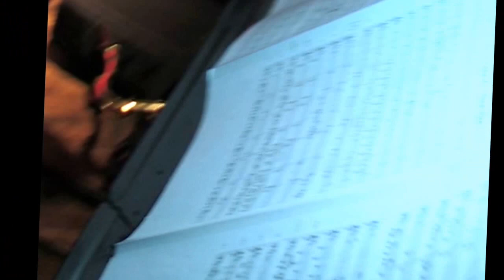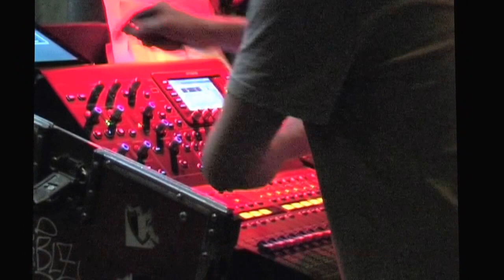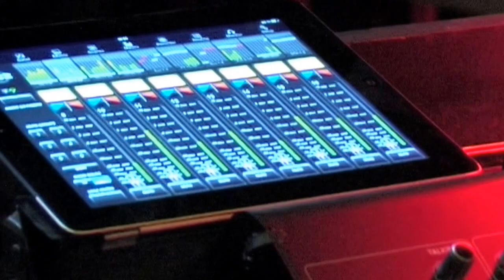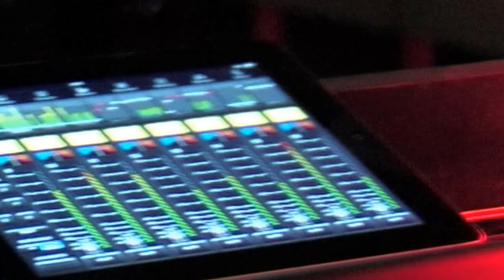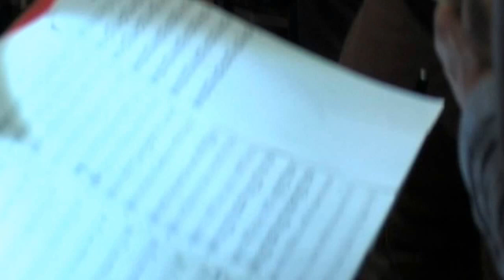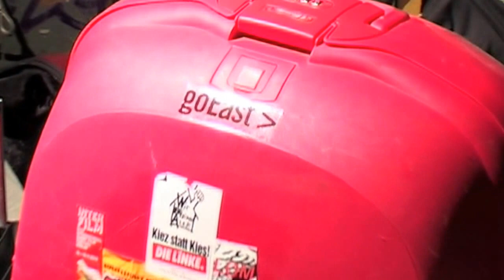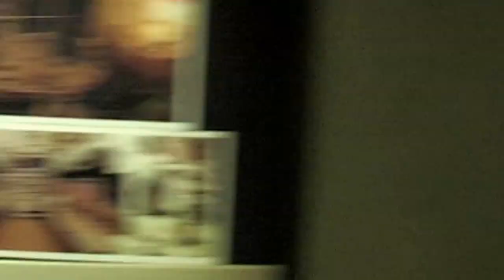TheDorf.net - Live on MS.Stubnitz.com 16/07/16 pre & gig mat.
Live mit 23 Leuten auf einer Bühne !! WAS für ein Beat !!!
Soundcheck Ansagen durch eigene Musik verdeckt, um das Geheimnis nicht zu verraten!! (Psycholero / Hamburg - Neveron Stages, (c)Christian Malz 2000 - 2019).
AB MIN 6:00 gehts AB!!